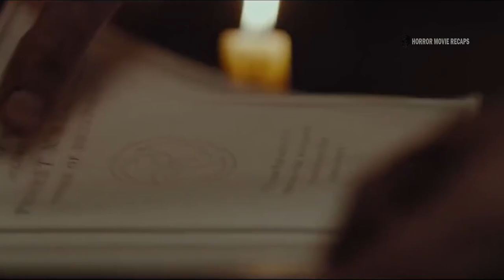A drifter on a mission to rescue his kidnapped sister tangles with a sinister religious cult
Movie explained - London, 1905. Prodigal son Thomas Richardson has returned home, only to learn that his sister is being held for ransom by a religious cult. Determined to get her back at any cost, Thomas travels to the idyllic island where the cult lives. As Thomas infiltrates the island's community, he learns that the corruption of mainland society that they claim to reject has infested the cult's ranks nonetheless - and uncovers a secret more evil than he could have imagined.

Movie Name: Apostle (2018)